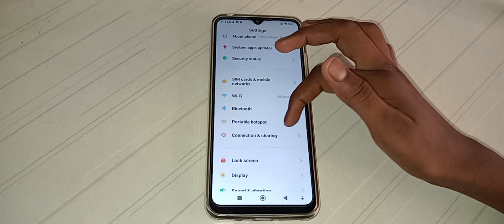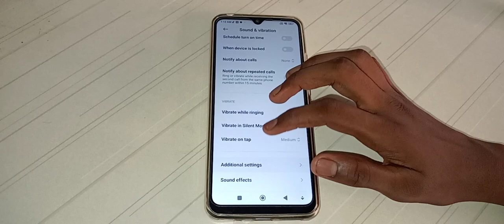how to off play sound when taking screenshot in Redmi 9i sport mobile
play sound when taking screenshot off kar na batay
how to off play sound when taking screenshot in Redmi 9i pro max mobile
play sound when taking screenshot off kaise kar na hai
how to off play sound when taking screenshot in Redmi 9 note mobile
play sound when taking screenshot off kaise saktey hai